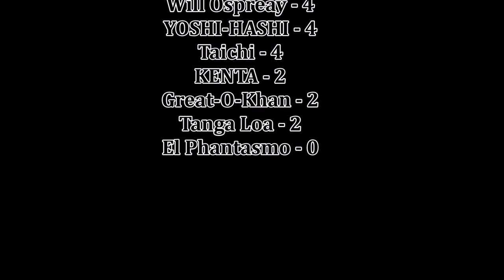NJPW G1 Climax 33 Night 5 Review